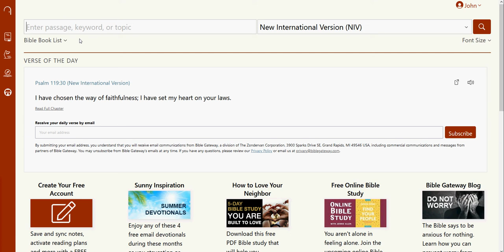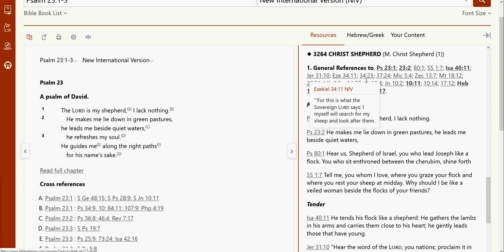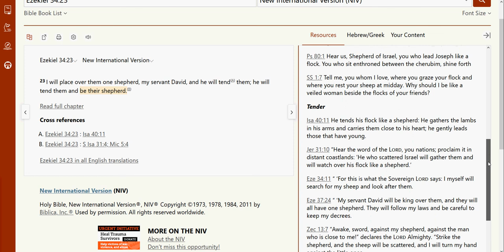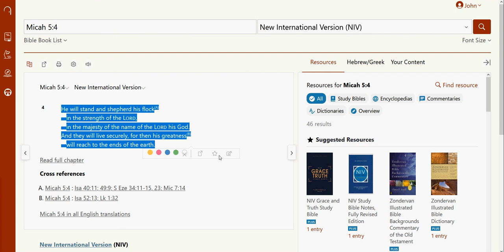Study "Christ Shepherd" with the Thompson Chain-Reference Bible with Bible Gateway Plus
The Thompson Chain-Reference Bible presents a reference system that acts as a guide, allowing you to explore a specific topic through the Bible. Bible Gateway Plus helps you navigate each of those references, with ease.